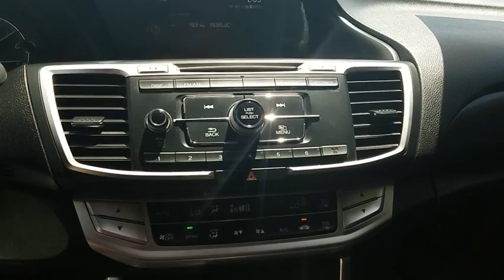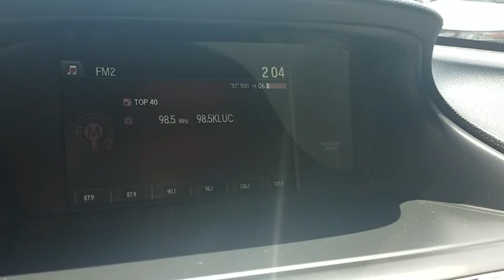2015 Honda Accord Las Vegas, Centennial Hills, Henderson, Pahrump, Flagstaff, NV P2602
Modern Steel Metallic Used 2015 Honda Accord Available in Las Vegas, Nevada at Findlay Honda Northwest. Servicing the Centennial Hills, Henderson, Pahrump, Flagstaff, NV area.
2015 Honda Accord 4dr I4 CVT Sport - Stock#: P2602 - VIN#: 1HGCR2F56FA267973

PRICED TO MOVE $1,100 below Kelley Blue Book!, EPA 35 MPG Hwy/26 MPG City! CARFAX 1-Owner, Honda Certified, LOW MILES - 25,892! CLICK NOW! KEY FEATURES INCLUDE: Back-Up Camera, iPod/MP3 Input, Bluetooth, CD Player, Aluminum Wheels, Dual Zone A/C Honda Sport with Modern Steel Metallic exterior and Black interior features a 4 Cylinder Engine with 189 HP at 6400 RPM*. Rear Spoiler, MP3 Player, Keyless Entry, Remote Trunk Release, Child Safety Locks. EXPERTS ARE SAYING: Both front and rear occupants will find plenty of legroom and shoulder room. The sedan's backseat is one of the best in this class, thanks to its combination of space and comfort. -Edmunds.com. AFFORDABILITY: This Accord is priced $1,100 below Kelley Blue Book. PURCHASE WITH CONFIDENCE: Balance of original 7-year/100,000-Mile Powertrain Warranty, Additional 1-year/12,000-mile Non-Powertrain Warranty, 182-Point Inspection and Reconditioning, Vehicle History Report, NO Deductible, 24 Hour Roadside Assistance includes, towing, lock-out assistance, tire change and fuel delivery, SiriusXM free three-month trial period on eligible factory equipped vehicles OUR OFFERINGS: Findlay Honda Northwest- Improving the neighborhood one Honda at a time. Pricing analysis performed on 7/19/2018. Horsepower calculations based on trim engine configuration. Fuel economy calculations based on original manufacturer data for trim engine configuration. Please confirm the accuracy of the included equipment by calling us prior to purchase.